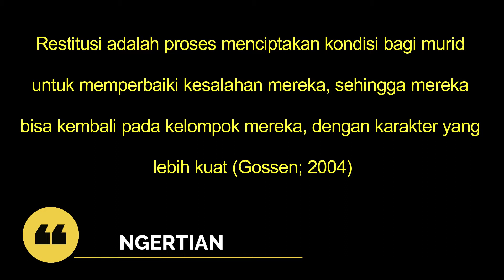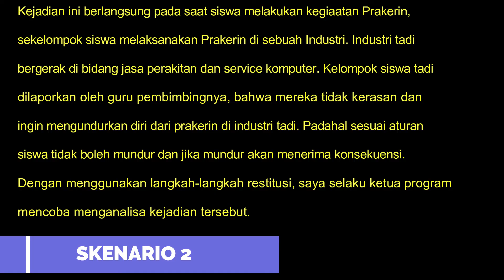Demonstrasi Kontekstual Modul 1 4 CGP Angkatan 5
Melaksanakan Praktik Segitiga Restitusi